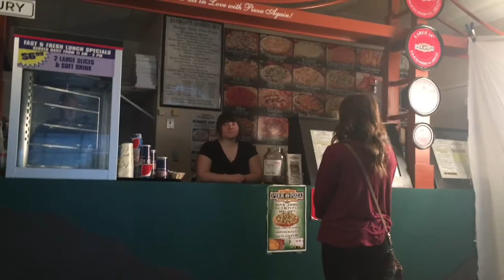Freckles (BTS vlog)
Be sure to follow Maddie Wilson on social media and find her on iTunes!  Her YouTube channel

Be sure to follow Cameron Gade on social media!

I've done acting in videos many times before, and most of them are music videos for YouTube.  Acting in a wheelchair isn't really much different than regular acting I suppose, except the videographer has to adjust for height.  Well recently I got to act in a YouTube music video for Maddie Wilson.  She's a country singer/songwriter on YouTube and she has a new album coming out.  Maddie Wilson is a good friend of mine and we've worked together on other projects in the past.  You may have seen me briefly in her "Try" or "Can't Stop The Feeling" cover.  So basically I started out taking the train up to the video shoot location shortly after I was released from the ER.  Once there, Cameron Gade, who was the videographer for the shoot and a family friend of Maddie Wilson was already shooting some parts of the video with another actor.  After a few mishaps like the set falling and Cameron banging his knee, we finally took the shoot outside of the restaurant and shot my part.  I'm not going to tell you anything about it except that I actually got a leading role in this one and the final result of the video is gonna be sooooo gooood!  Anyway, I really had a ton of fun with this one and Maddie is such a fun person to hang out with on set, haha.  If you liked this video please thumbs it up and share it, thank you.